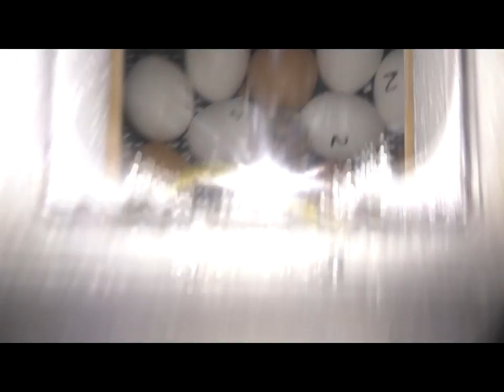Цыплята От наклёва до вылупления Инкубатор Идеальная наседка часть 2